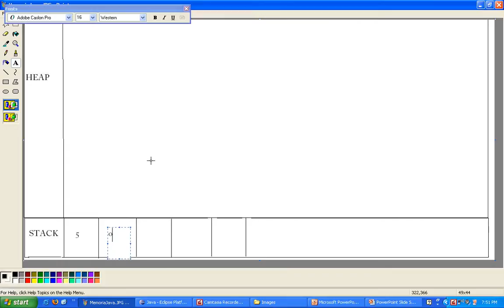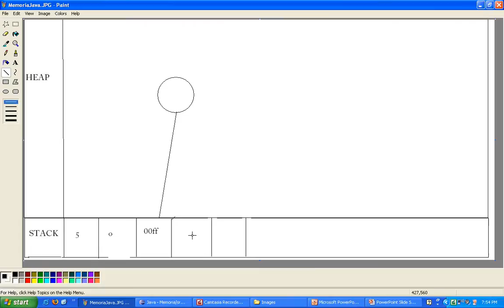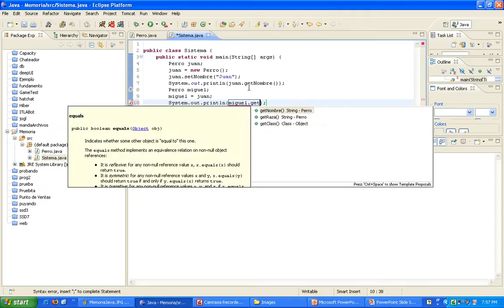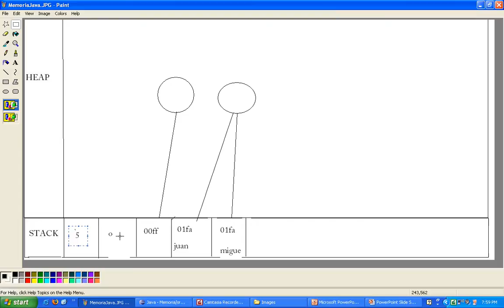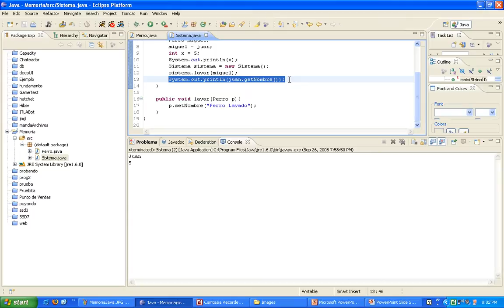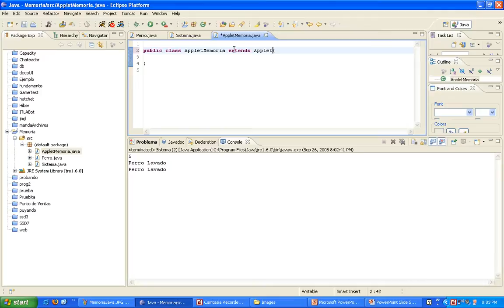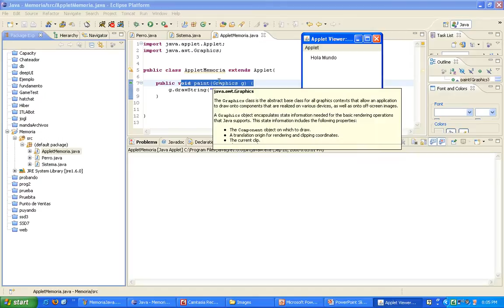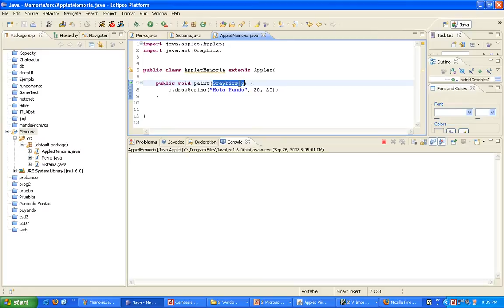Gestión de memoria en Java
En este video explicamos como se gestiona la memoria en Java, así como la direfencia entre una Clase, un Objeto y una referencia.